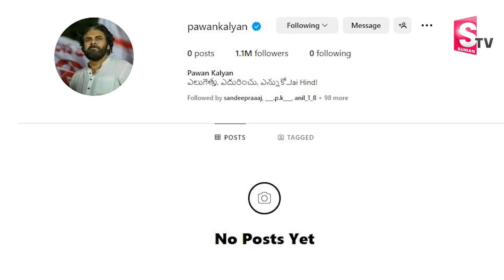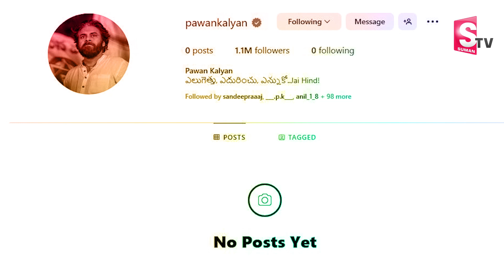సింగిల్ పోస్ట్ లేదు..| Pawan Kalyan Instagram One Million Followers Records | SumanTV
Watch►సింగిల్ పోస్ట్ లేదు..| Pawan Kalyan Instagram One Million Followers Records | Pawan Kalyan | SumanTV